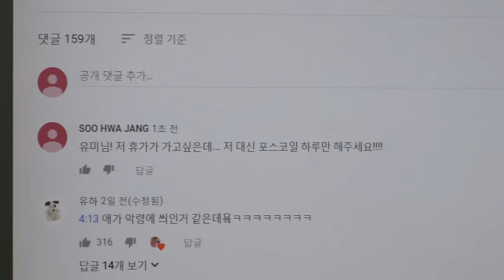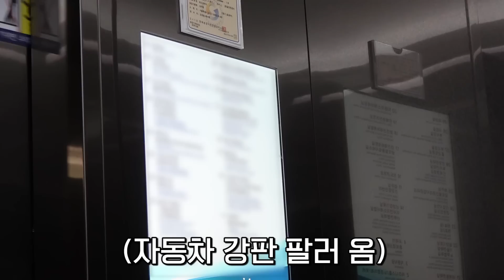대기업 대리로 살아 보았습니다.